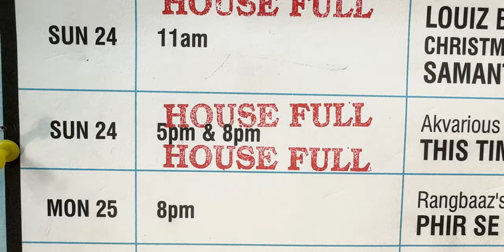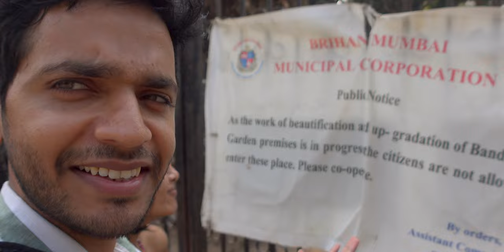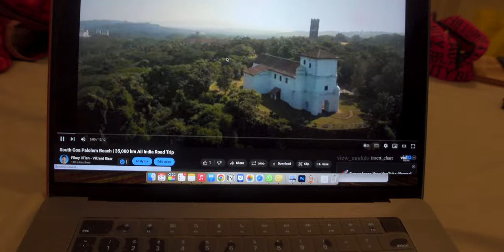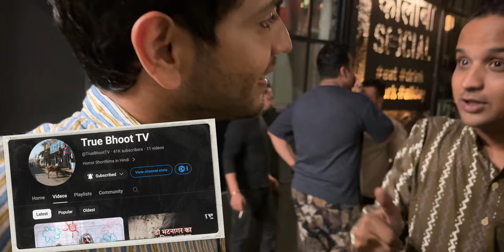Celebrities in Mumbai | 35,000 km The Great Indian Road Trip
My camera gear

We quit our jobs and packed our home in a car to cover 35,000 km across the nation.  Join us as we explore the festival called "India".